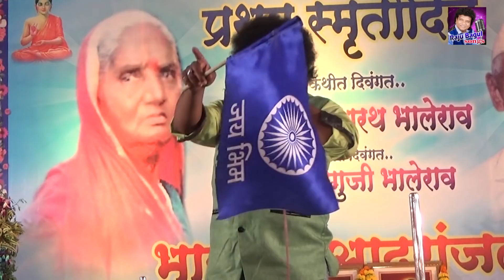आम्ही येतोय र भीमा कोरेगावला | Full song coming soon | raju bagul new song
SINGAR- RAJU BAGUL आम्ही येतोय र भीमा कोरेगावला | Full song coming soon | raju bagul new song

गायक - राजू बागुल
गीतकार -राजू बागुल / राजू केदार (पंचम)

राजु बागुल यांच्या कव्वाली मुकाबला व प्रबोधनाच्या कार्यक्रमासाठी संपर्क करा 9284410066,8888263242,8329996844,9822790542

कॉपी करणाऱ्या वर कड़क करवाई करण्यात येईल
All Copyrights Reserved "Raju Bagul".

This video is for educational purpose only.Copyright Disclaimer Under Section 107 of the Copyright Act 1976, allowance is made for "fair use" for purposes such as criticism, comment, news reporting, teaching, scholarship, and research.